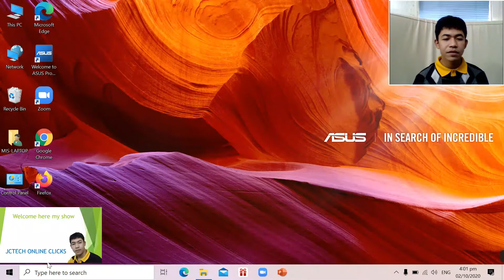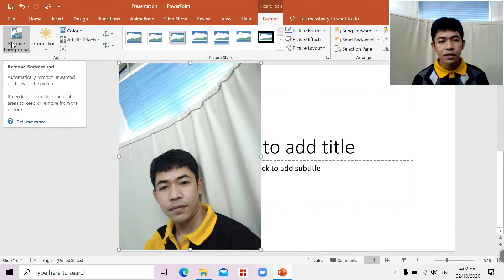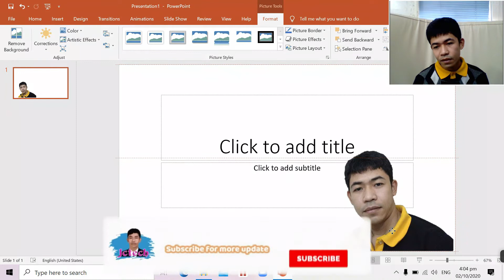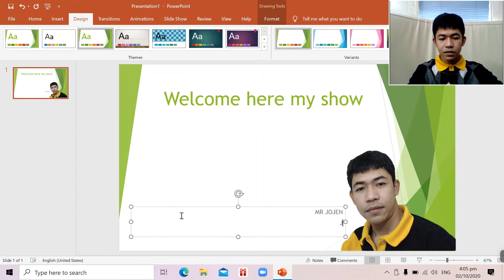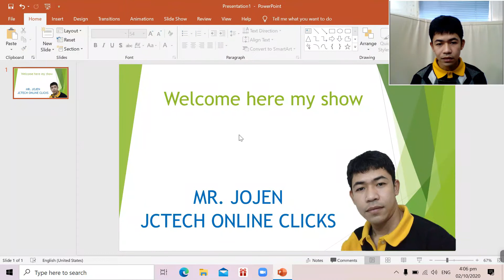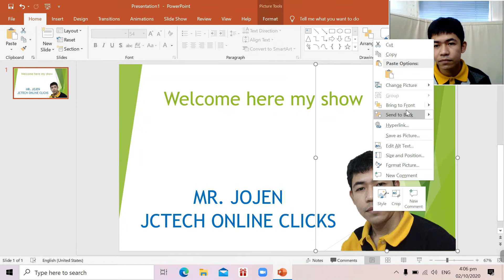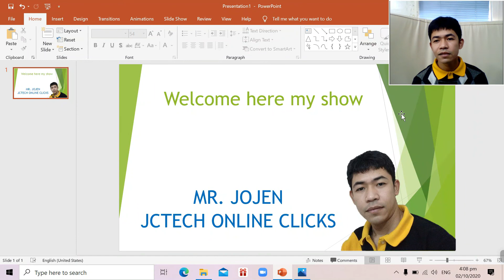How to Remove Background Picture Using PowerPoint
I hope you learn enjoy watching my video and see you on my next video.